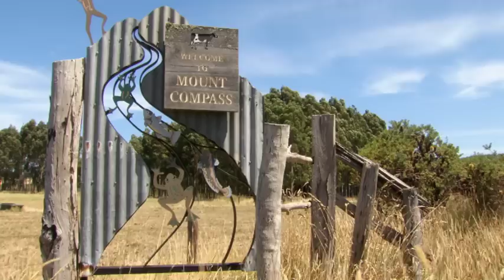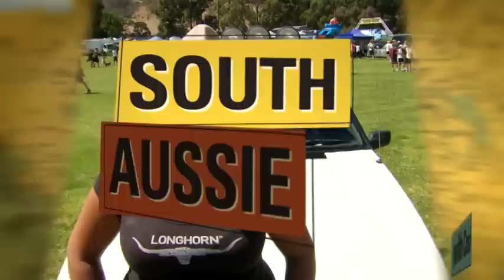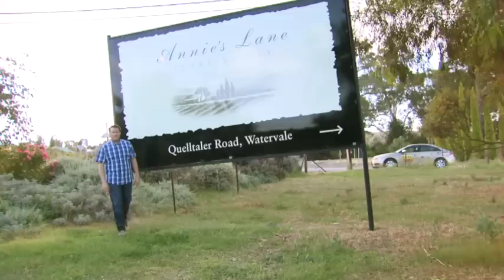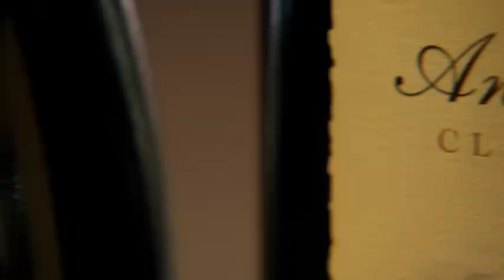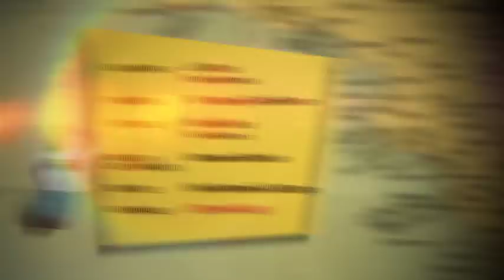South Aussie with Cosi Season 2 Episode 7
The bank SA Challenge takes us to Mt Compass
We check out Austrlaias only cow race
Visist Annies Lane winery
Give away a trip to kangaroo Island
Foodlands MIGHTY SOUTH AUSSIE is Hamish hartlet